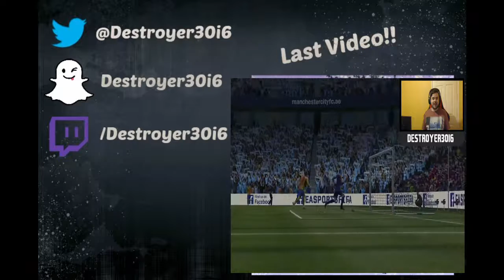Draft Excluder #2: No TOTS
Next episode of the Draft Excluder series, I had to take on the challenge of no TOTS... This just got epic